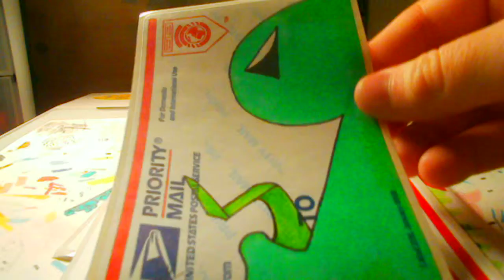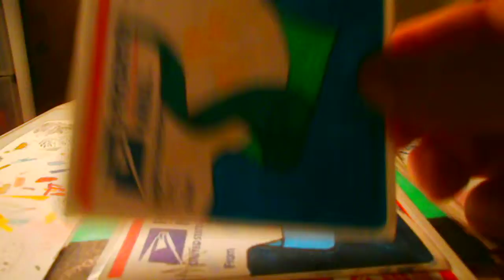My Stickers V2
these are ALL MY stickers.